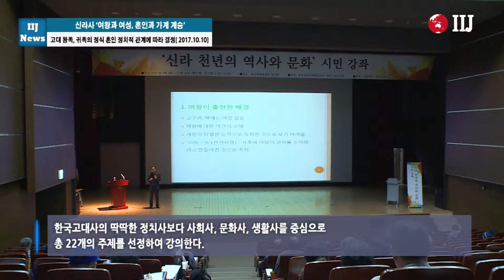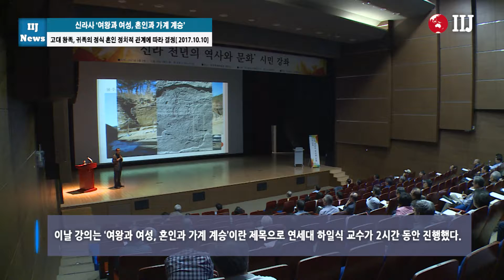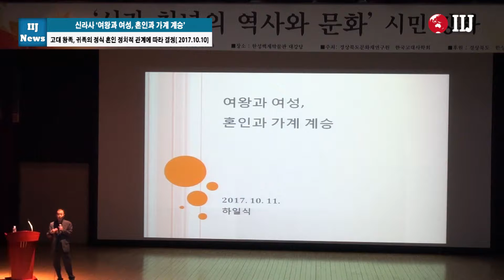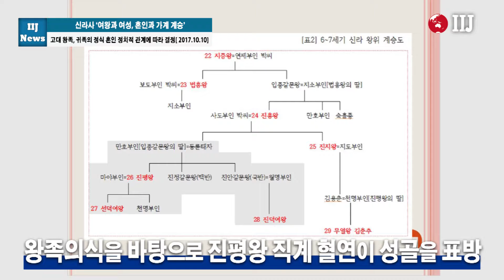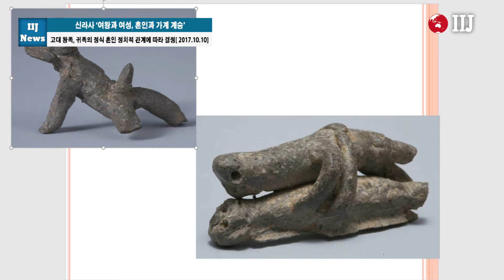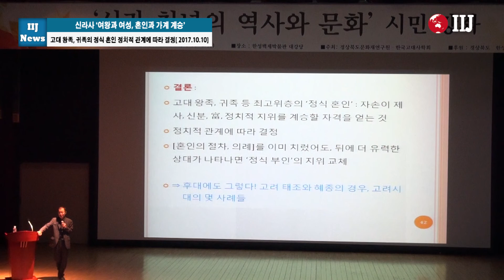신라사 ‘여왕과 여성, 혼인과 가계 계승’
고대 왕족, 귀족의 정식 혼인 정치적 관계에 따라 결정

[국제i저널 = 경북 여홍, 송지환, 이보슬 기자] 경상북도는 신라사대계 대중화를 위해 지난 10일 한성백제 박물관에서 수도권 대상으로 신라 천년의 역사와 문화의 9번째  연재강좌를 개최했다.

한국고대사의 딱딱한 정치사보다 사회사, 문화사, 생활사를 중심으로 총 22개의 주제를 선정하여 강의한다.

이날 강의는 ‘여왕과 여성, 혼인과 가계계승’란 제목으로 연세대 하일식 교수가 2시간 동안 진행했다.

강의내용으로 신라의 여왕이 출연한 배경으로 선덕왕(德曼)을 걸출한 능력자처럼 오해하는 경우도 있다. 그러나 여왕은 개인의 능력보다는 골품제를 배경으로 나타난 것이다. 덕만이 왕이 된 것은 “성골 남자가 없어졌기(聖骨男盡)” 때문이었다.

혼인 풍속의 기록으로 여성의 지위를 짐작할 만한 중요한 측면 중 하나가 혼인인데, 한국 고대의 혼인 풍속에 관한 기록은 많지 않다.
그중에서 눈에 띄는 중요한 것들을 꼽으면 다음과 같다.

그 풍속에서는 혼인할 때 말로 미리 정하면 여자 집에서 큰 집의 뒤에 작은 집을 지어 서옥이라 한다. 날이 저물 무렵에 사위가 여자 집의 문 밖에 와서 이름을 대고 꿇어 않아 절하며 여자와 함께 잘 수 있기를 청한다. 이러기를 두세 번 하면 여자의 부모가 (남자에게) 작은 집에 들어와 묵을 것을 허락하는데 곁에는 전백(錢帛)을 놓아둔다.
아이를 낳아서 크면 여자를 데리고 자기 집으로 돌아간다. (삼국지, 동이전, 고구려)

평양 천도 후 대체로 재물과 폐백이 없이 혼례를 치른다.
만약 재물을 받으면 계집종으로 팔았다고 하며 매우 부끄럽게 여기는 풍속이 있다. (주서(周書), 고구려)

동옥저의 혼인 풍속 위략(魏略)에 말하길 “혼인하는 풍속은 여자의 나이가 10살이면 서로 약속하고, 신랑집에서 (여자를) 맞이하여 장성하도록 길러 아내로 삼는다. (여자가) 성인이 되면 다시 친정으로 돌아간다. 친정에서 돈(錢)을 요구하는데, 돈 지불을 마치면 다시 신랑 집으로 돌아온다.”고 했다. (삼국지, 동이전 동옥저)

고대사회의 남녀 사귐은 후대에 비해 상당히 자유로웠다.
남녀가 호감을 느끼면 쉽게 잠자리를 함께 하는 경우도 많았다.
이런 양상은 귀족이든 서민이든 큰 차이가 없었으리라 짐작된다.
다만 “그 관계가 혼인으로까지 연결되었을까?” 묻는다면 “계층에 따라 달랐을 것”이라고 대답할 수밖에 없다.

고대 사회 혼인의 절차는 의례를 이미 치렀어도, 정치적 관계에 따라 결정되기 때문에 뒤에 더 유력한 상대가 나타나면 '정식 부인'의 지위가 교체 되었다.

신라사대계는 전문가 아닌 시민들이 쉽게 읽을 수 있는 내용으로 간행되었고 이번 강좌는 그 후속사업으로 더 쉽고 편안하게 역사를 접할 기회를 제공하려는 취지로 진행된다.